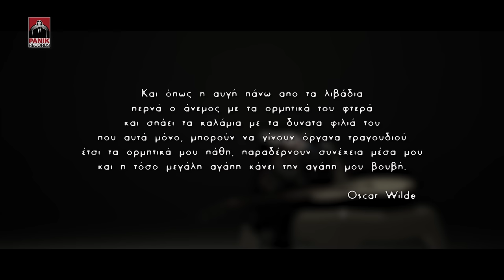Γιώργος Παπαδόπουλος - Δεν Το Αντέχω | Official Music Video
Δεν Το Αντέχω |  Den To Antexo
Μουσική - Στίχοι: Γιώργος Παπαδόπουλος

Γιώργος Παπαδόπουλος | Giorgos Papadopoulos
Πες Επιτέλους Σ’ αγαπώ | Pes Epitelous S' agapo

Στίχοι/Lyrics:

Μια γυρνάς, μια φεύγεις μια καρδιά πεθαίνεις
ένα σορό τα «σ’ αγαπώ» μα δεν τα βλέπεις

Μια γυρνάς, μια φεύγεις δάκρυα μου φέρνεις
ένα σωρό τα «σ’ αγαπώ» μα δεν τα βλέπεις

Δεν τo αντέχω να φεύγεις μακριά, να είσαι τώρα σε άλλη αγκαλιά, δεν τo αντέχω να μη σε έχω και να ζω χωρίς εσένα

Δεν τo αντέχω να ζούμε χωριστά, κάποτε κάναμε όνειρα κοινά
δεν τo αντέχω να μη σε έχω, σ’ αγαπώ, γύρνα σε μένα

Μια γυρνάς, μια φεύγεις όλο μ’ αποφεύγεις
μια ζωή να σ’ αγαπώ μα δεν το βλέπεις